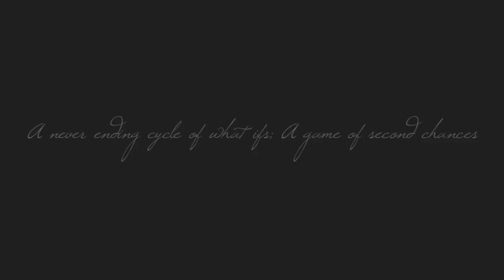Chances | Official Trailer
IV-Newton '15 Official Entry for Cinemascian 2015

Starring : Abigail Quiñones, Karl Ico, Jewel Terrobias
Written by : Aira Turla

Based on "Before I Fall" by Lauren Oliver